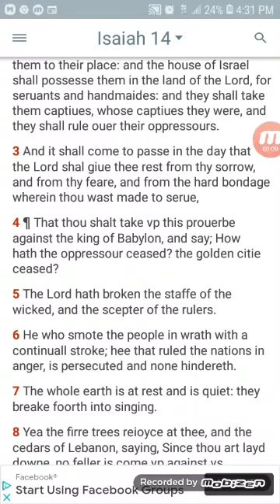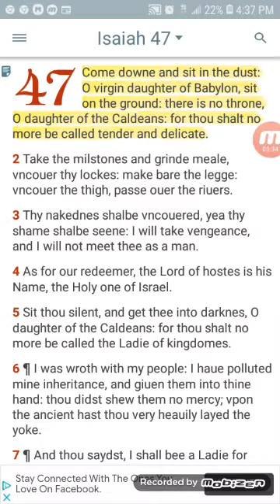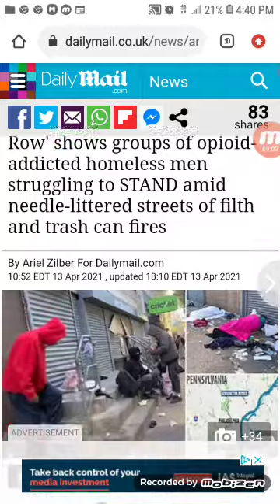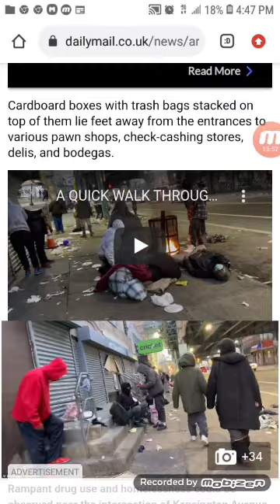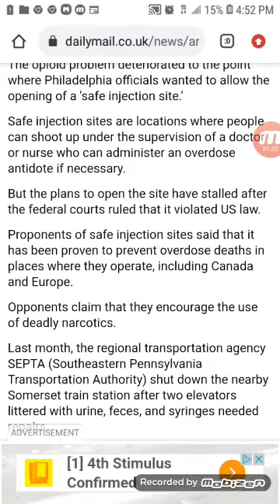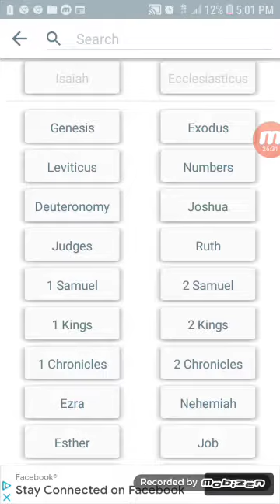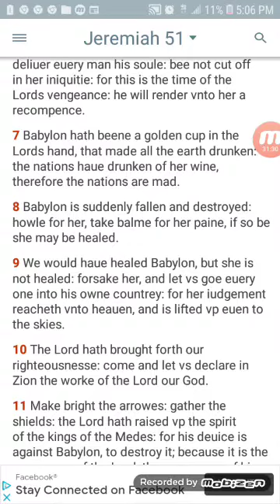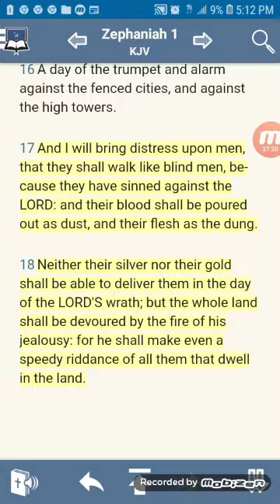Philadelphia's 'ZOMBIE Skid Row' shows groups of opioid-addicted homeless men